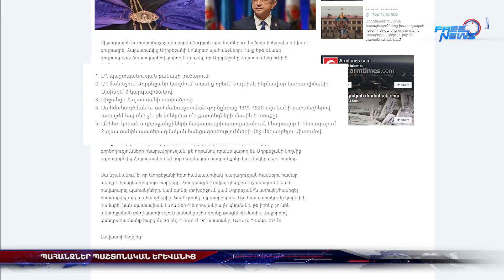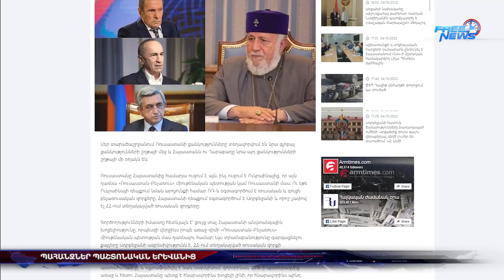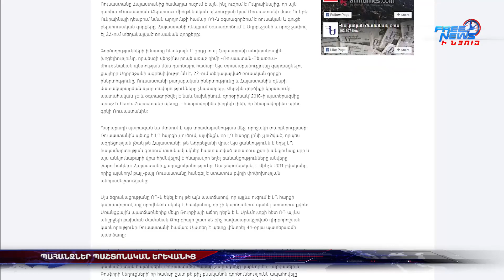Պահանջներ պաշտոնական Երևանից